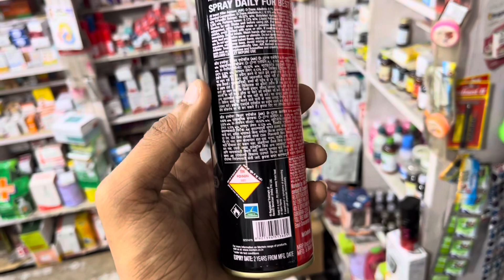मच्छर गर से भगाओ#trending